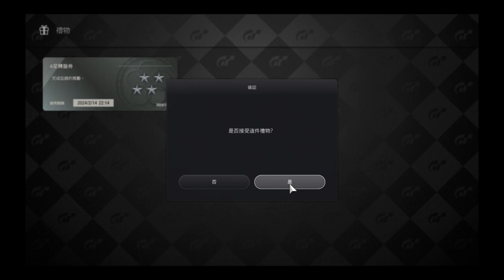Gran Turismo® 7 Menu Book 46: Historic Sportscar Masters | Ferrari 308 GTB ’75 - Part 2 (PS4)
Game film

Car: Ferrari 308 GTB ’75
Timing of Start to Race: Nürburgring Nordschleife  01:40